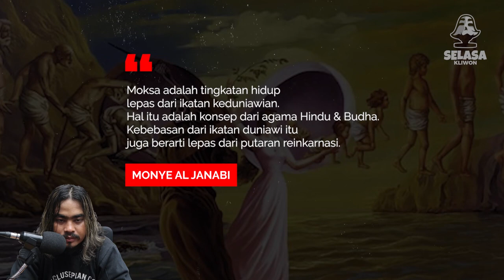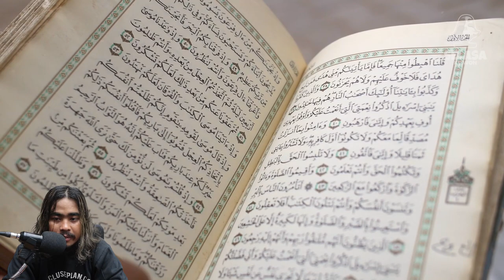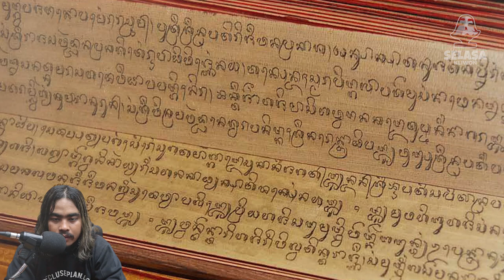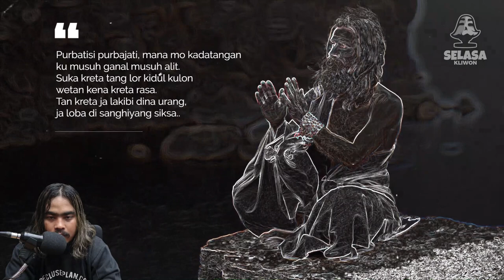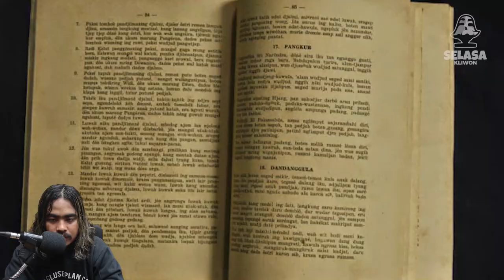Misteri Hilangnya Tokoh Nusantara Masa Lampau TANPA JASAD, Benarkah Mereka "MOKSA?"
SELASA KLIWON adalah Konten dari Channel Hamdani Y yang ngebahas segala hal tentang misteri dan mistis di seantero dunia.
Dalam kesempatan ini, SELASA KLIWON membahas tentang "Misteri Hilangnya Tokoh Nusantara Masa Lampau Tanpa Jasad, Benarkah Mereka Moksa?". Para tokoh Nusantara ini diantaranya Prabu Siliwangi, Patih Gajah Mada, Prabu Brawijaya V, Prabu Jayabaya, dan Sabdo Palon.
Bagaimana kisahnya? Simak dan tonton sampai selesai ya :)
Terimakasih.